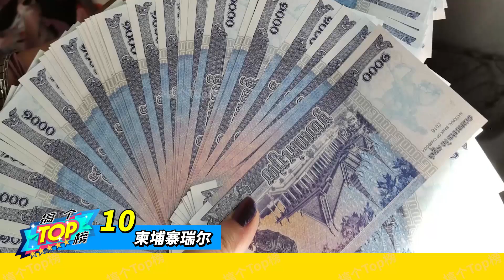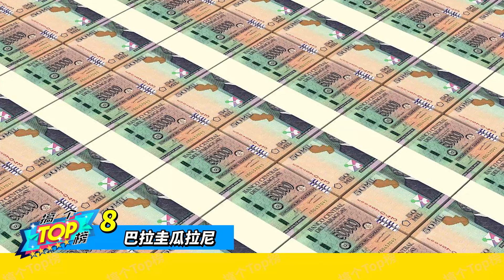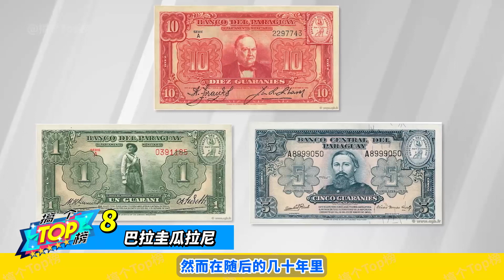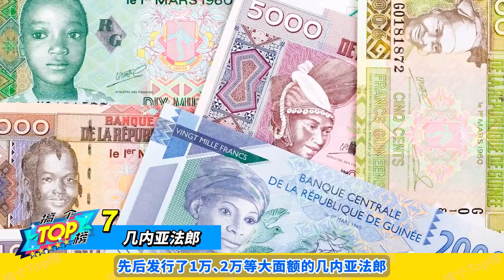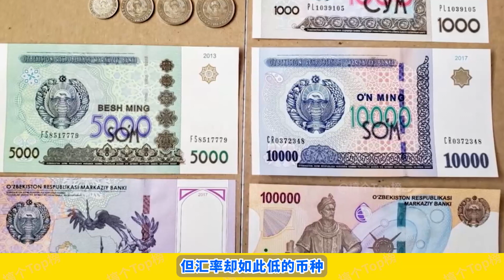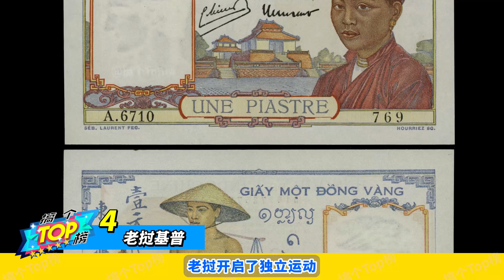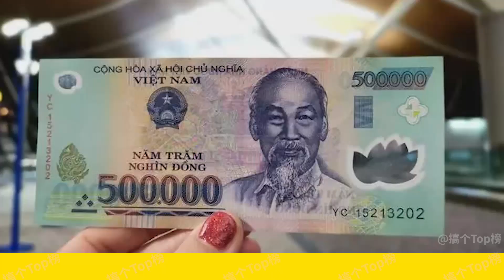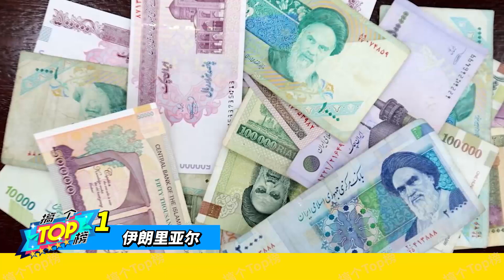全球最不值钱的货币Top10，越南屈居第二，第1名贬值太厉害！| 辛巴威 | 越南盾 | 美元 | 世界之最 | 经济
全世界一共有180多种法定货币，但由于经济发展水平的不同，各国货币间的兑换比例也不一样。有些货币虽然也被上亿人用来交易，但它的汇率却非常的低。本期的《搞个Top榜》就盘点了10种，目前最不值钱的货币。你能猜到有哪几个吗？

10、 柬埔寨瑞尔
9、  哥伦比亚比索
8、巴拉圭瓜拉尼
7、 几内亚法郎
6、 乌兹别克索姆
5、 印度尼西亚卢比
4、 老挝基普
3、 塞拉利昂利昂
2、  越南盾
1、  伊朗里亚尔